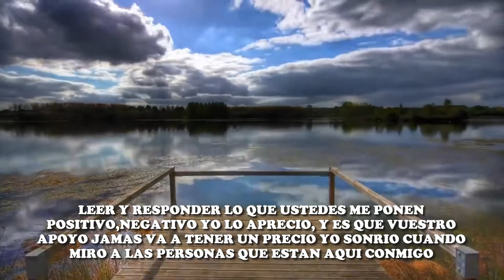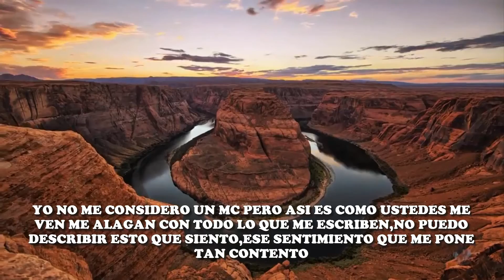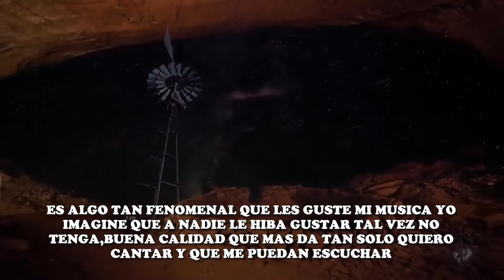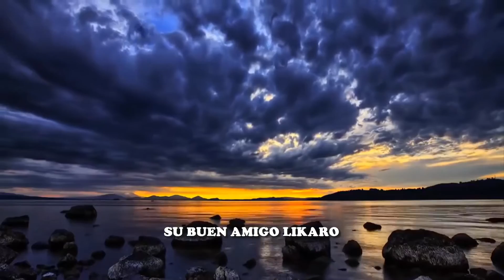ESPECIAL - En Mi Alma Y Corazón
Hola a todos aquí un especial para vosotros espero les agrade :D
GRACIAS
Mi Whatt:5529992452